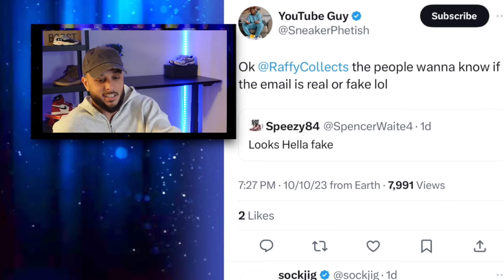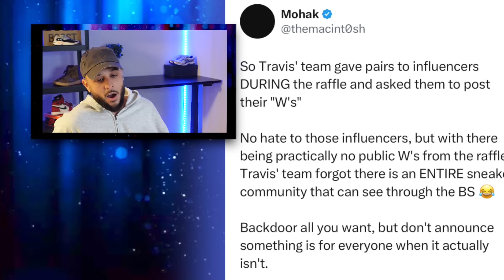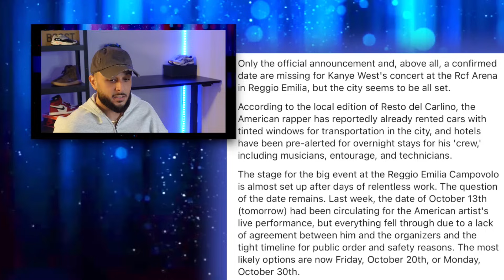Travis Scott Doesn’t Care + Update On Kanye’s Rumored Event | JA News